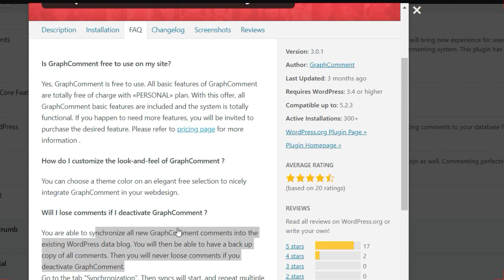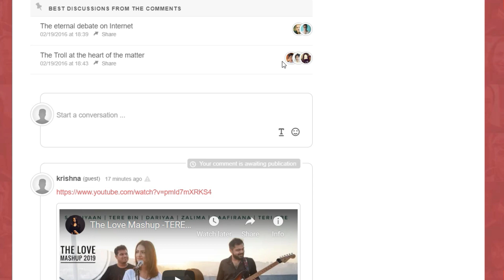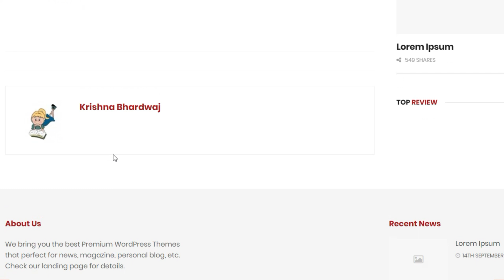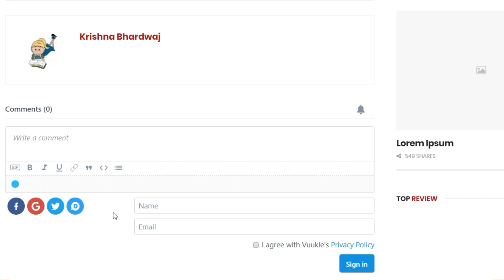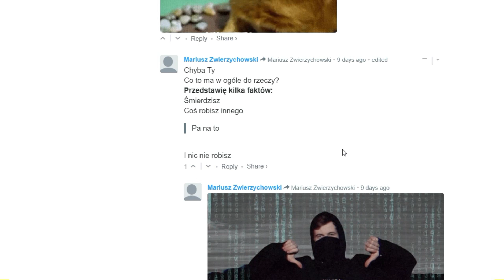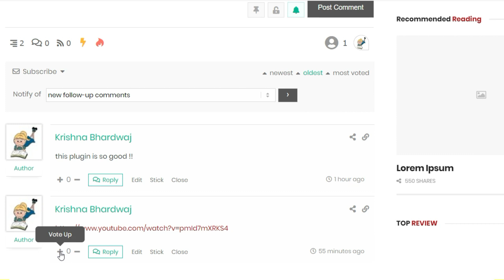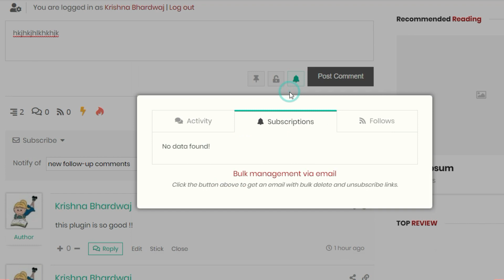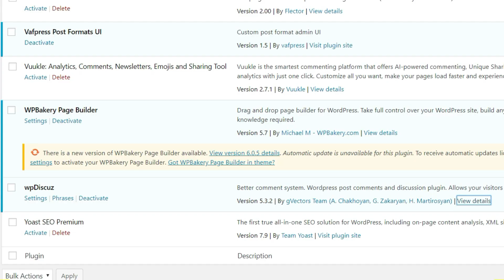5 Best Comment Plugins for Wordpress | 5 Best wordpress Plugin for Comment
Best Comment Plugin for Wordpress | 5 Best wordpress Plugin for Comment